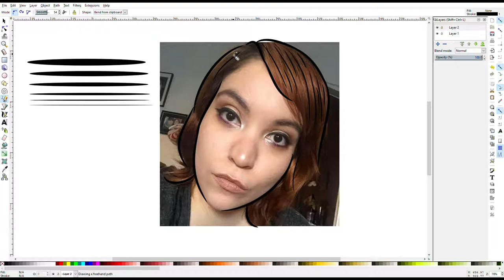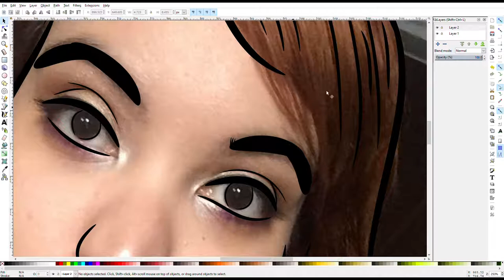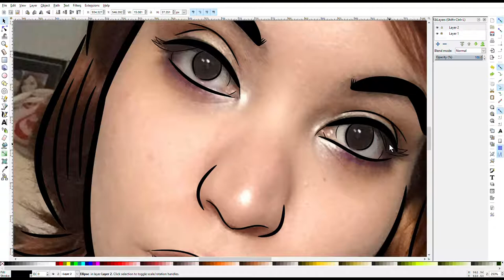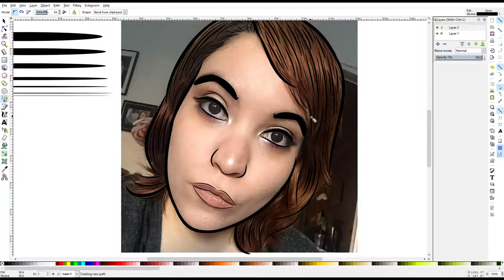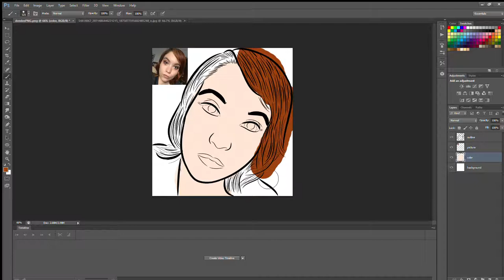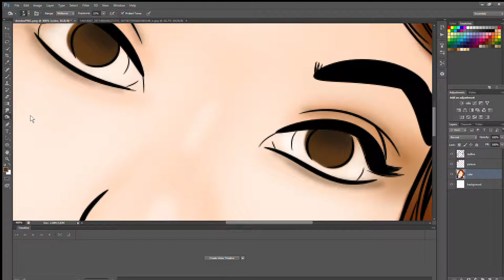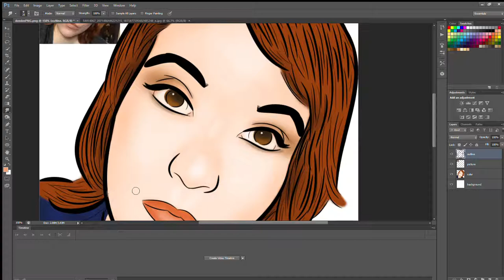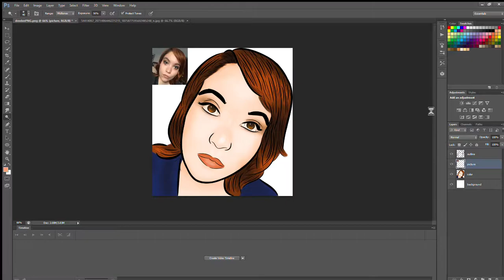InkScape & Photoshop // Speed Art - Outlining & Coloring (Mouse only!!)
Another art design this month of october.
This is how I outline in Inkscape and color in adobe photoshop using the mouse only.